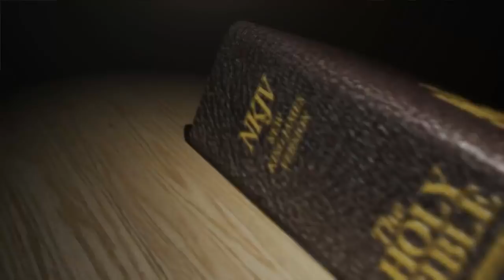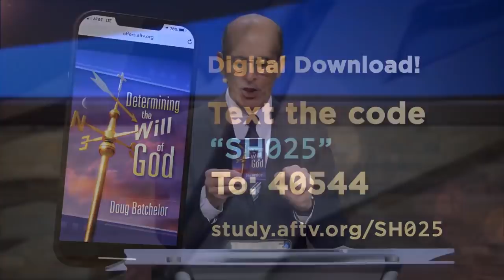Doug Batchelor - Jesus, Author and Perfecter of Our Faith (Sabbath School Study Hour)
In These Last Days: The Message of Hebrews - 1st Quarter 2022
LESSON #11
Why is it important to recognize that our faith results from and feeds on God’s faithfulness? How can we learn more to trust in His faithfulness to us and to the promises He has made to us?